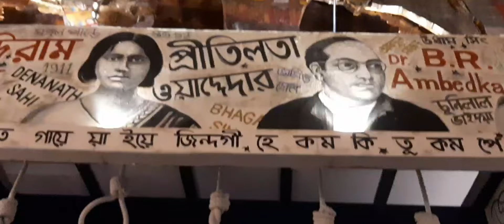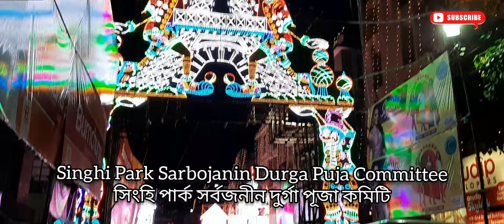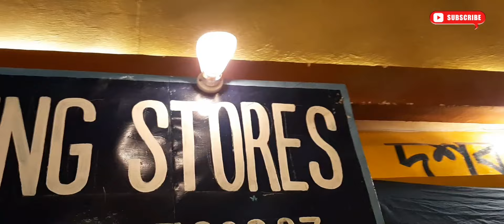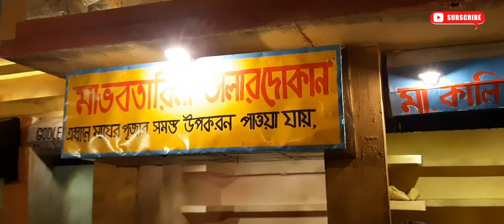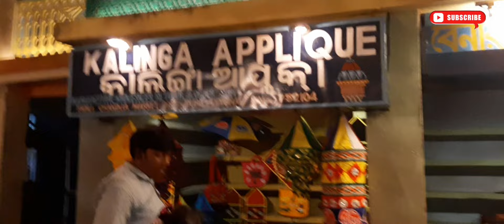Puja Parikrama 2022 🔥| Ekdalia Evergreen | Singhi Park | Hindusthan Club | Gariahat | Kolkata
🟢 Ekdalia Evergreen
🟣 Singhi Park Sarbojanin Durga Puja
🔵 Gariahat Hindusthan Club